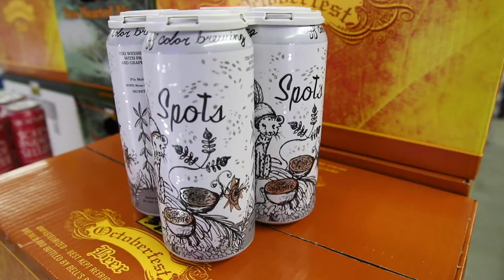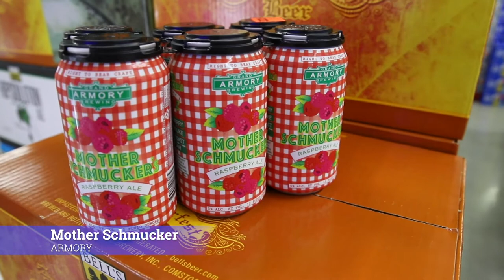Donny's Craft Beer Corner episode 45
I will be talking about Off Color Brewery. Some other new beers we got too.